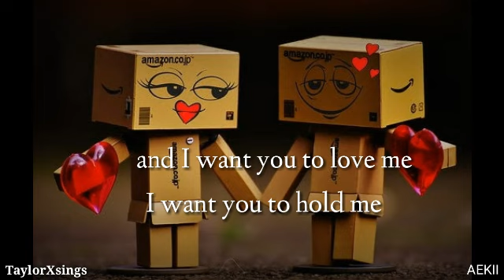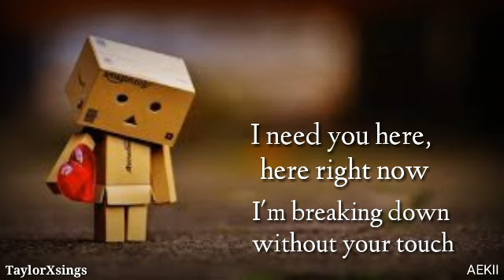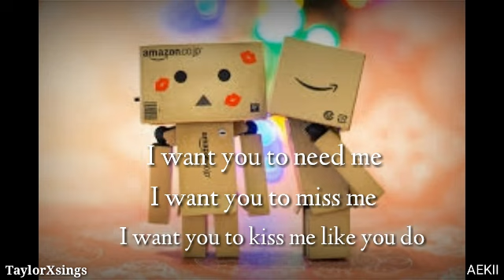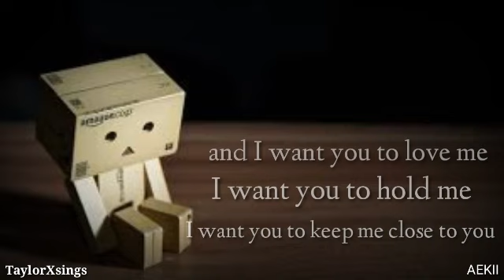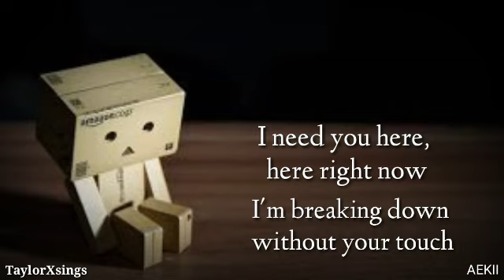I NEED YOU HERE by TaylorXsings/danmbosadfeelings/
Credits to taylorXsings for her song and to dambo the amazon box for making the  background of my lyrics video more presentable.

( This is not my song, if you are a copyright owner and want your work to be removed from my youtube channel please send a message to my facebook account or to my YouTube channel and i will delete it immediately.